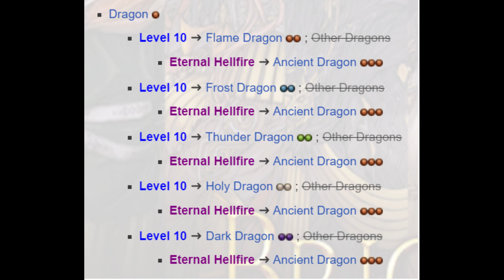Walkthrough | Special class Monsters | Brigandine: The Legend of Runersia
Let's Play Brigandine: The Legend of Runersia